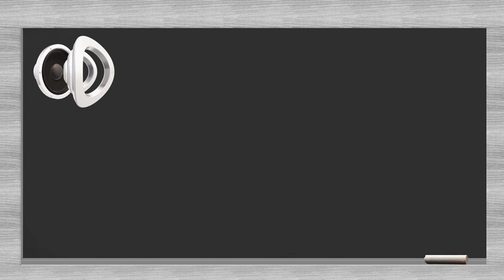Au clair de la lune, transposition Piano - trompette